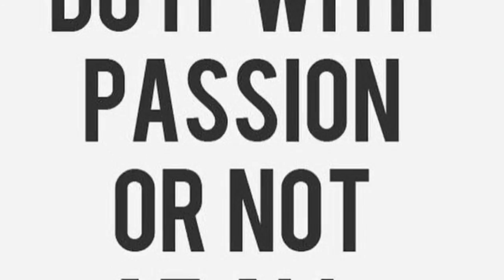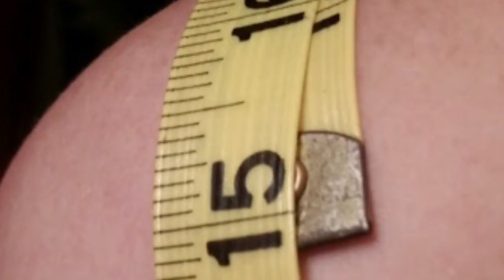My Movie 1